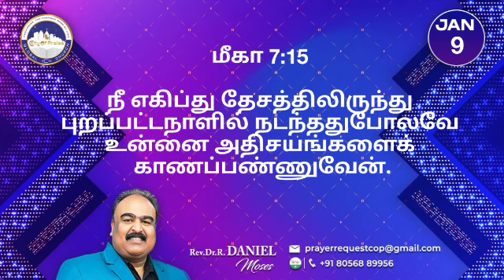Today's Prophetic Word | 09 JAN 2024 | Rev.Dr.R.Daniel Moses Robert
Church Timings:

English Service  -  Sunday Morning 7:30 AM
Sunday - 9 AM (Main Tamil service)
Wednesday - Midweek  Miracle Service - 07.00 PM

Our Address:
Plot No:3, Praise Town,
Vandiyur 2nd Bit Ring Road,
Madurai - 625 020
Tamil Nadu
India